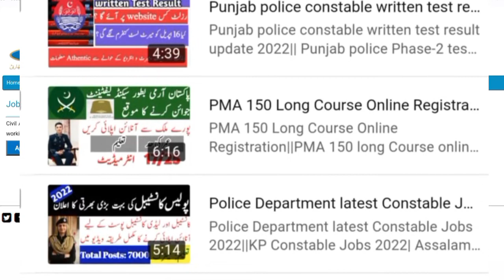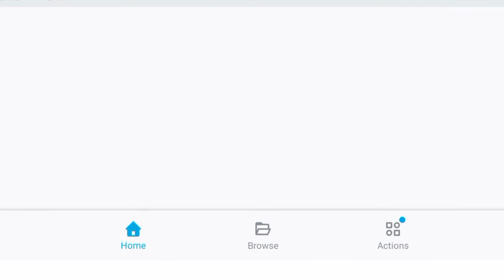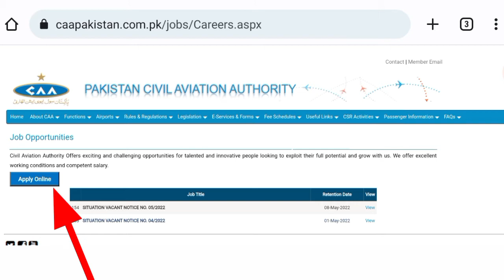Civil Aviation Authority Jobs 2022 in Pakistan|CAA Jobs in Pakistan 2022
Complete detail is there in this video regarding these posts.
You have to watch complete video for complete and Athentic updates and information
website link is also below 👇